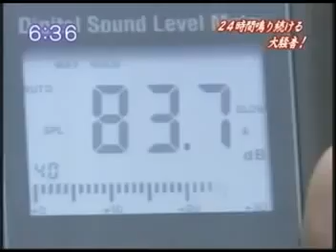逮捕前の騒音おばさん